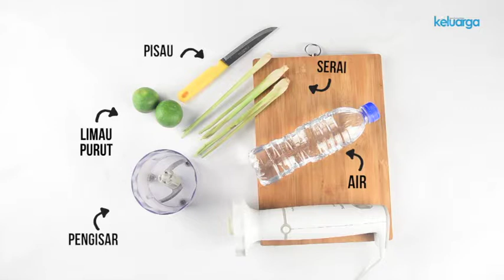Senangnya nak hilangkan kelumumur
Bahan-bahan ni semua boleh dapatkan kat rumah je. Tiga bahan ni boleh hilangkan kelumumur.

Langkah-langkah nak buat pun mudah je.
Kisar serai dengan air perahan limau purut. Done!
Ambil air kisaran bahan-bahan tadi dan sapukan ke kulit kepala.
Mudah kan..?